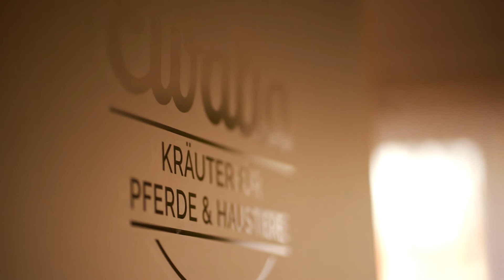Kräuter für Pferde und Haustiere | Ewalia Imagefilm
In unserem Onlineshop gibt es einen Preisnachlass für einen Einkauf von 3 oder 6 Flaschen.

Wenn es um Pferde und Haustiere geht, macht uns so schnell keiner etwas vor.
Die Liebe zu den Tieren ist die Basis, auf der wir unsere Ewalia Produkte herstellen.
Wir sind uns der großen Verantwortung gegenüber unseren Kunden und deren Tieren bewusst.

Wir leben für unsere Produkte. Und so heißt es für uns Qualität ist unser bestes Produkt, und steht kompromisslos im Mittelpunkt.

Als naturverbundenes Unternehmen wissen wir die Kraft von Mutter Natur wie kein Zweiter zu schätzen.

Kundenzufriedenheit und Nachhaltigkeit waren von Beginn an unsere Begleiter, weshalb wir stets höchste Qualität zu einem fairen Preis anbieten.

Von Großbritannien bis Zypern, von Portugal bis Russland finden unsere Produkte seit Jahren großen Anklang.
Durch die beispiellose Kundentreue sind wir stolz täglich tausende Liter Ewalia Kräutersäfte auszuliefern, und dabei mit unseren ausnahmslos recycelten Verpackungen mit gutem Beispiel voranzugehen.

Unsere Produkte werden von zahlreichen Tierärzten empfohlen und an der "Veterinärmedizinischen Universität Wien" in großangelegten Doppelblind Studien getestet - mit Erfolg!
Sorgfältig ausgewählte zertifizierte Kräuter in Arzneibuchqualität werden von uns in Handarbeit, streng nach unserem Rezept zu einem hochwertigen Unikat verarbeitet.

Da unsere Produktpalette die Einzige ist, die gänzlich ohne Zuckerzusatz und Künstliche Konservierungsmittel auskommt, konnten wir uns als Marktführer etablieren.

Naturverbundenheit und ein einzigartiges Rezept reichen aber alleine nicht aus, um ein Produkt perfekt zu machen, erst unsere Mitarbeiter machen uns zu dem Was wir sind.
Unsere Mitarbeiter überprüfen in präziser Handarbeit jeden einzelnen Rohstoff, die Produktionsabläufe und das fertige Produkt bis hin zur Auslieferung.

Erst die Leidenschaft, die Sorgfalt und das Wissen unserer Mitarbeiter vollenden unsere Produkte.
Natürliche, hochwertige und leistbare Produkte die bei maximalen Tierwohl die Umwelt nicht zusätzlich belasten….
Das ist die Mission von Ewalia